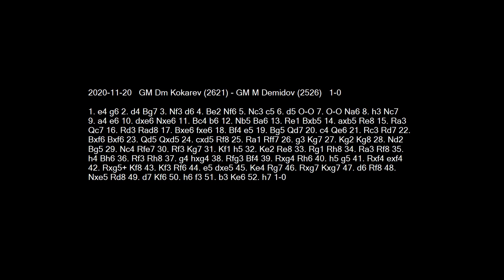2020-11-20 GM Kokarev vs GM Demidov - Learn From The GrandMasters!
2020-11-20 GM Kokarev vs GM Demidov - Learn From The GrandMasters!